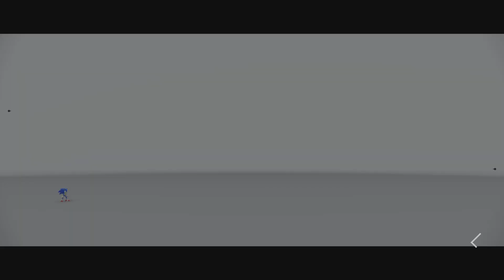SONIC FRONTIERS_20230117191342